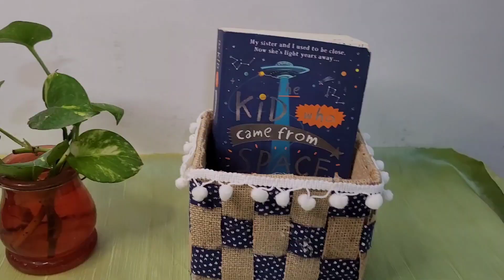बेकार कार्डबोर्ड के Amazing Organizer 😍l DIY Cardboard Craft l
in this video we  will make a beautiful books organizers..bangel organizers ..beautiful Drawer

Material used..
1- cardboard box
2- Cardboard
3-jute fabric
4- Waste Fabric
5- kundan
6- lace
7- Paper cutter
8- Mouldit Clay
9- White glue or Glue gun

organizers for homes
organizers for home diy
organizers diy ideas
organizers for bedroom
organizers diy
organizers diy ideas with cardboard

zerocost